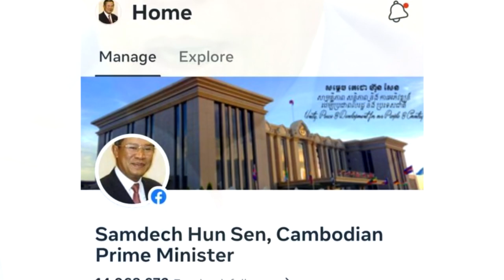នោះ!! សម្ដេចព្រមានហ្វេកប៊ុក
សូមអធ្យាស្រ័យ

ចំពោះការមិនបានតប ខំមិនបានគ្រប់គ្នា

Ms Socheata